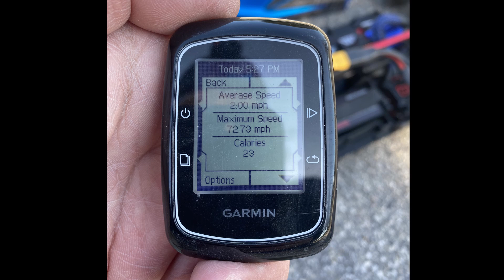Arrma Limited With Selfie Stick On Board @ 74 MPH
My first day out with the Limited, BLX 185 2050 combo.